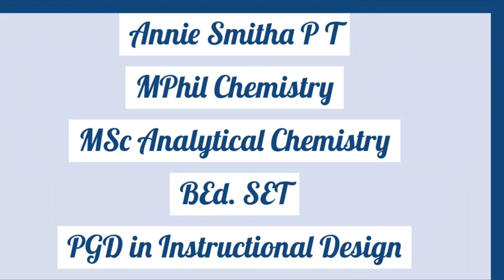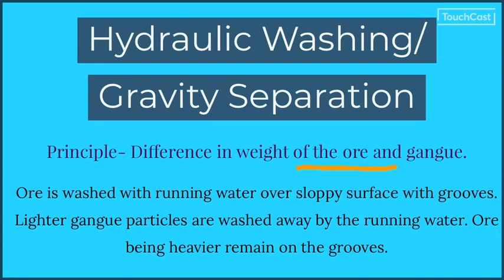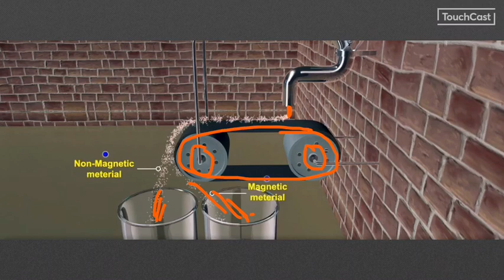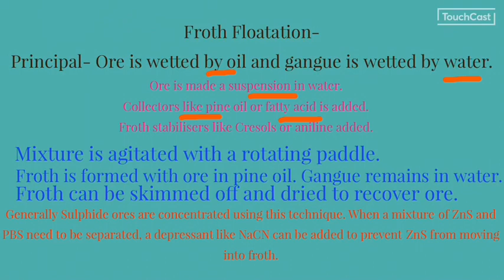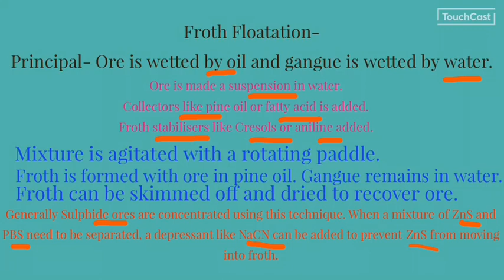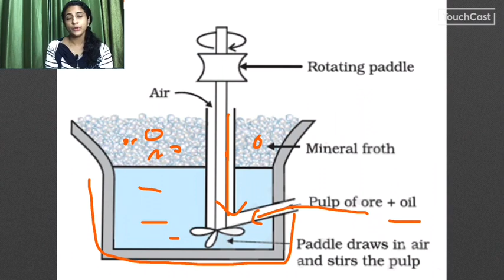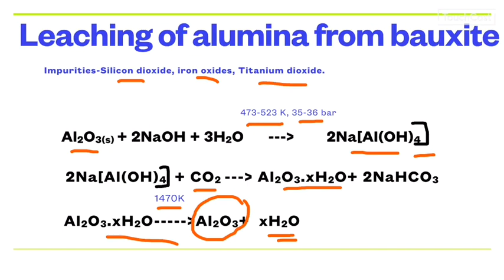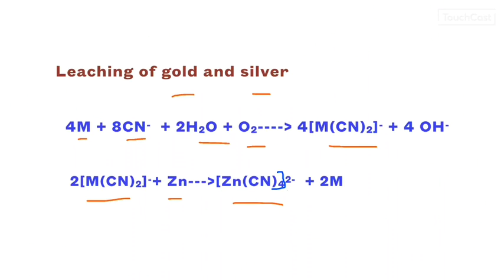Plus Two Chemistry- General Principles and Processes of Isolation of Elements2-Concentration Methods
This is the second video in the unit Metallugy which discusses the different methods of concentration of ores in മലയാളം.